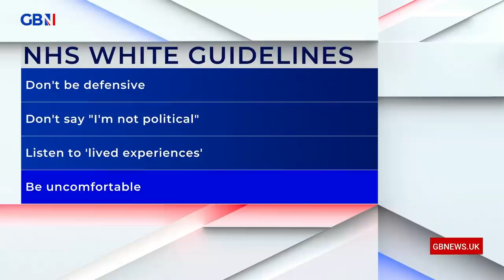Woke Watch: NHS equality boss pens 'Dear white people' blog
Colin Brazier and Tom Slater from Spiked discuss a controversial new blog penned by an NHS equality boss.

The blog is addressed to “Dear white people in the UK”, but – given its context - seems to be addressed to NHS staff, who it urges to embrace five principles